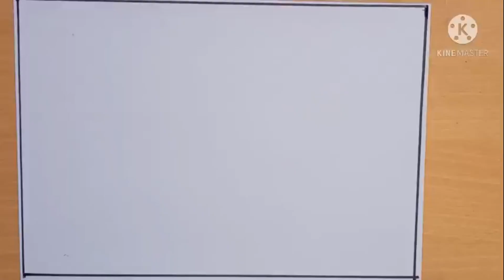How To Make A Lotus Drawing Easy | How To Draw A Lotus Flower Very Easy Step By Step | Lotus Art kid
How To Make A Lotus Drawing Easy | How To Draw A Lotus Flower Very Easy Step By Step

Learn to draw a cute lotus very easy step by step.